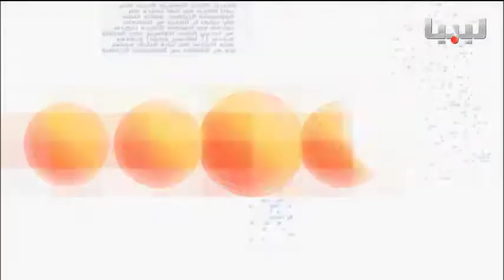برنامج خبر وبعد يوم 03/08/2015